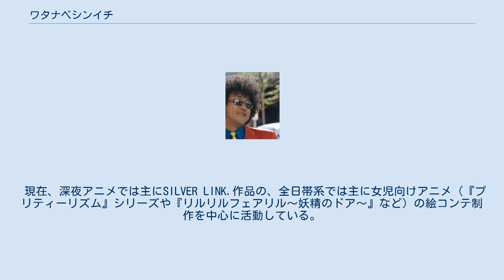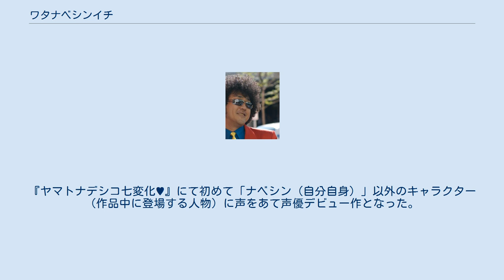ワタナベシンイチ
ワタナベ シンイチ（1964年9月6日 - ）は、日本のアニメ監督・演出家。
本名は渡邊 慎一（わたなべ しんいち）。
通称はナベシン。
 1年間浪人を経て大学受験に失敗するも、絵を描くことが好きであったことから東京デザイナー学院（現東京ネットウエイブ）に入学。
同校卒業後、タイガープロダクションに入社。
『ゲゲゲの鬼太郎』（第3シリーズ）に制作進行として参加し、テレビアニメ『ミスター味っ子』で演出家デビュー。
その後はイージー・フィルムに拠点を移し、多数のアニメ作品で演出を務める。
フリーとなった後、『はれときどきぶた』で監督デビュー。
以後は監督・演出作品において、実写やミュージカルを取り入れたり、独自の世界観（俗に「ナベシンワールド」と呼ばれる。）の漂う作風を発揮するようになる。
 現在、深夜アニメでは主にSILVER LINK.作品の、全日帯系では主に女児向けアニメ（『プリティーリズム』シリーズや『リルリルフェアリル〜妖精のドア〜』など）の絵コンテ制作を中心に活動している。
 幼少時代は自作の漫画で人を笑わせることが好きであり、将来の夢は漫画家であったが、高校時代は一般的な社会人になるつもりでいた（前述の理由で断念している）。
 アフロヘアと、ルパン三世を意識した原色系のジャケット・ネクタイがシンボルになっており、このスタイルを数十年貫いている。
 原作を前述の「ナベシンワールド」と呼ばれるような独特の雰囲気に塗り替えて、全く別の作品のような独自の世界観にしてしまったり、自分の監督した作品に自分自身のキャラクターを登場させ、『エクセル♥サーガ』以降は自ら声優としてカメオ出演したりすることもある。
『ヤマトナデシコ七変化♥』にて初めて「ナベシン（自分自身）」以外のキャラクター（作品中に登場する人物）に声をあて声優デビュー作となった。
 『はれときどきぶた』の登場人物・ナベシンのモデルでもある。